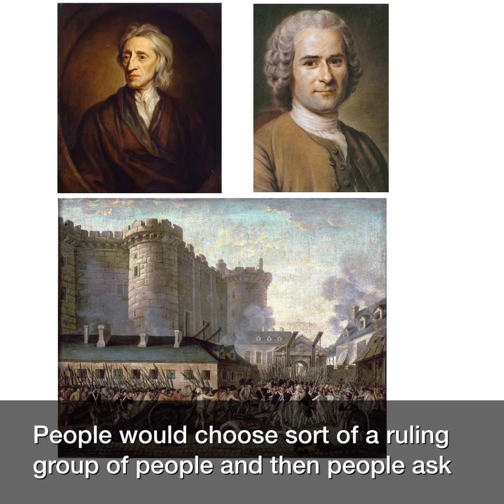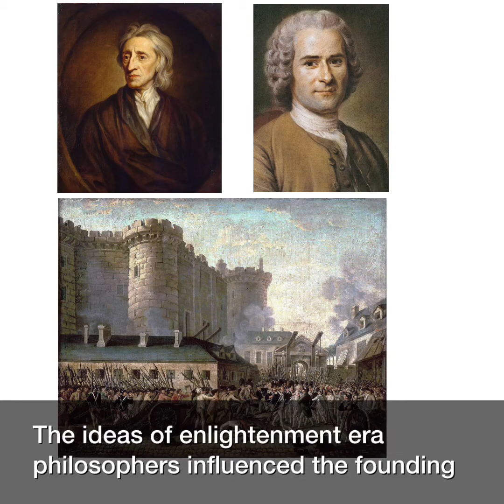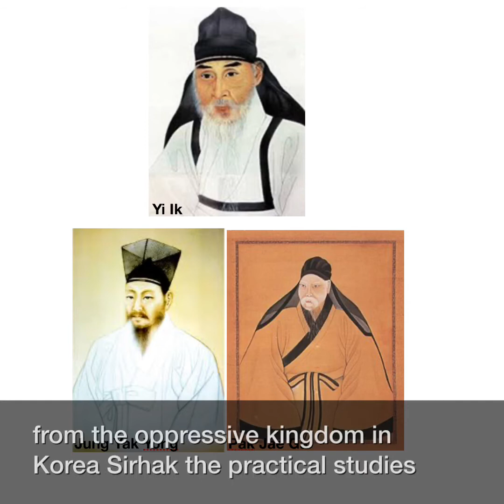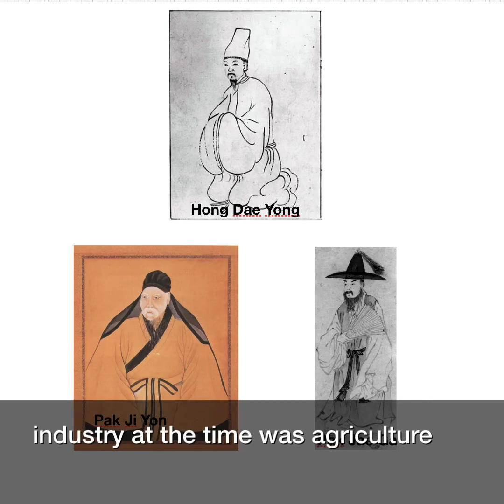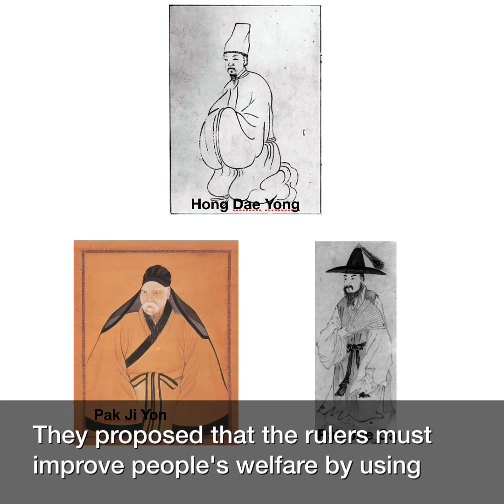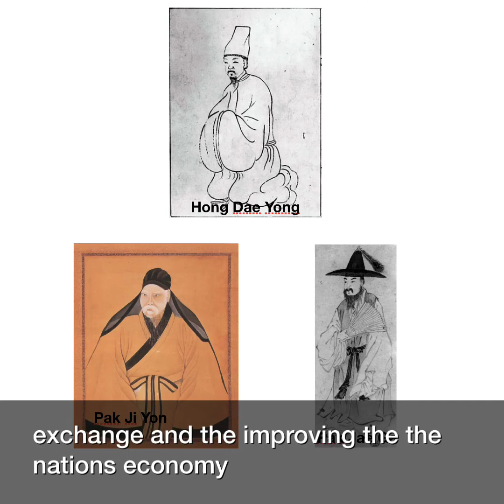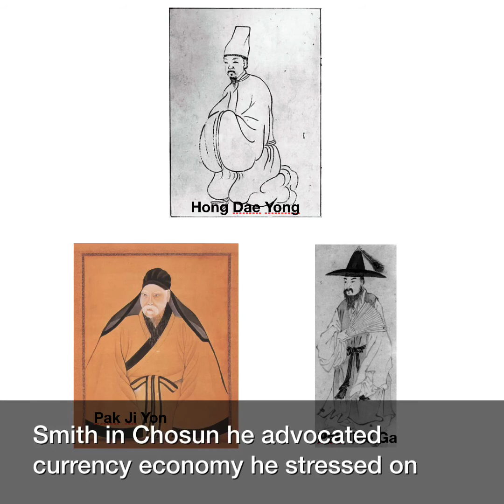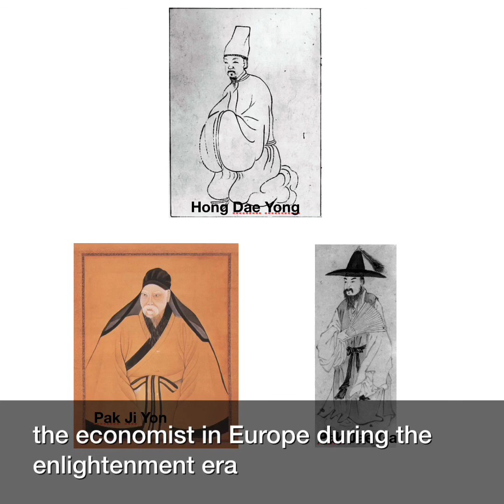Why Korea is divided in two? Chapter 2: Enlightenment philosophers and Silhak pa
Description Similarities between Enlightenment era scholars and Silhak
Pa in Chosun